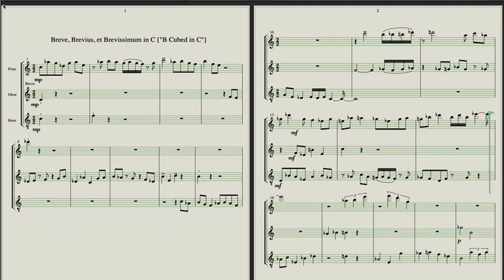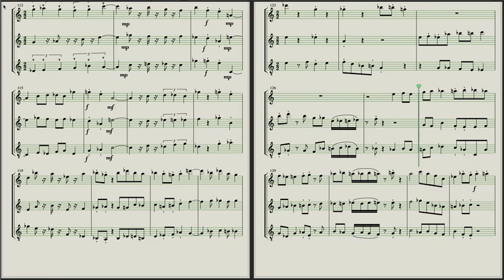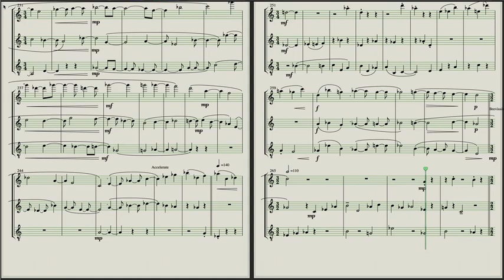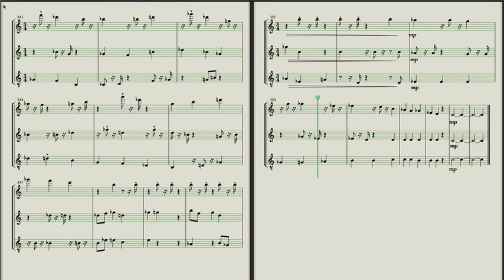Breve, Brevius, Brevissimum in C score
This is the score video for B^3 in C. Informative but not too exciting.